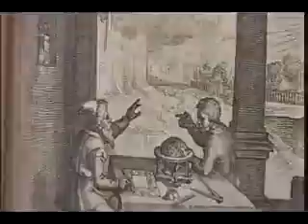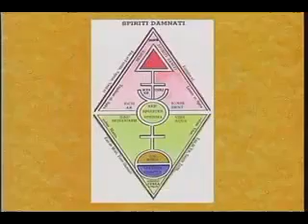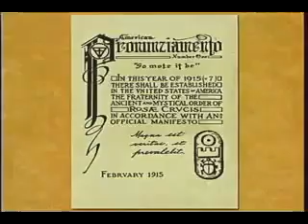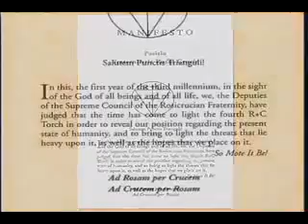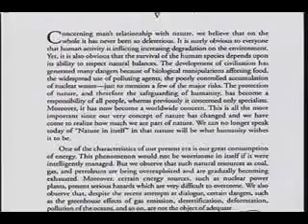The Rosicrucians 2 of 3